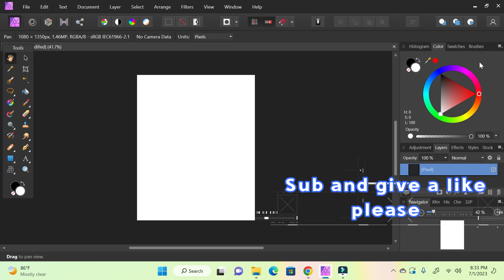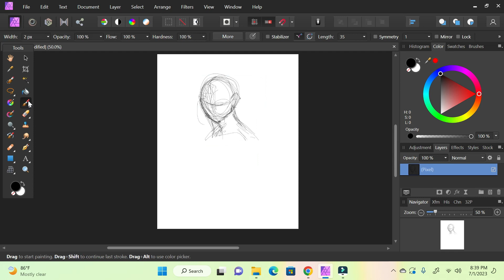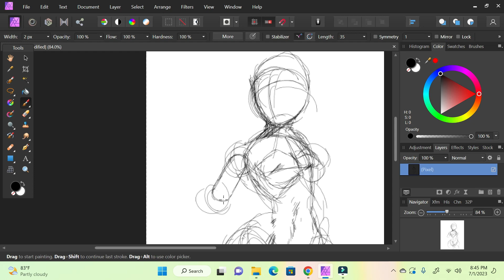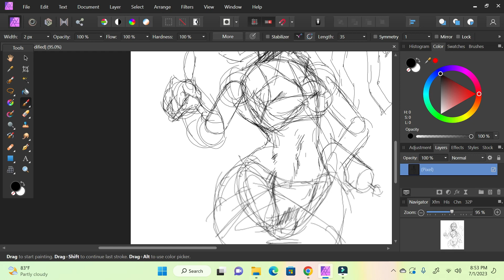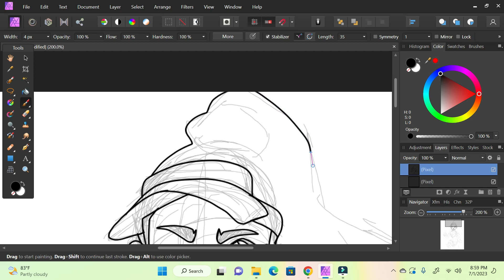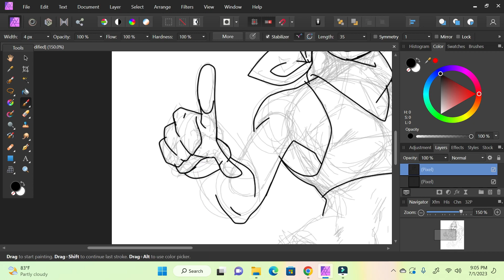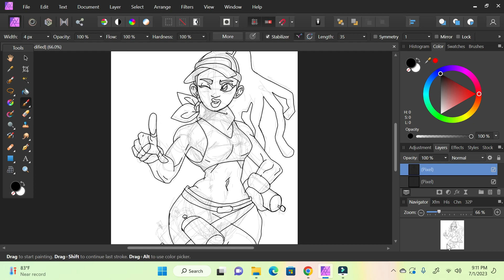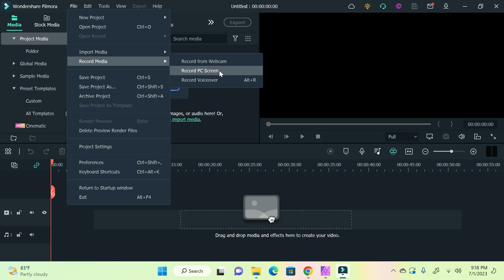Drawing Kimberly From ST6 full process